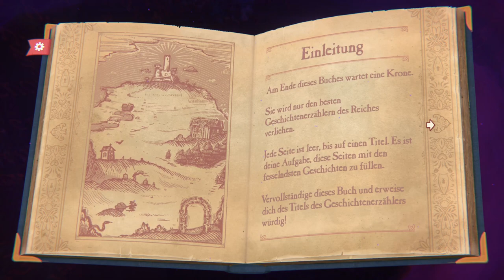Neuer Annapurna Interactive Hit 🥰| Storyteller Let's Play #01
In Storyteller kannst du mit Hilfe einer visuellen Sprache Geschichten erfinden. Das Ziel jedes Levels ist es, eine Geschichte zu erzählen, die zum jeweiligen Titel passt, indem du Schauplätze wählst und Figuren so platzierst, dass sie aufeinander reagieren und durch ihre Beziehungen eine Erzählung entstehen lassen.

Das Comic-Panel-Design und die charmanten Animationen von Storyteller erlauben es dir, im Rahmen der vielen Geschichten zu experimentieren: Ziehe die Figuren einfach hin und her, um zu sehen, wie sich die Erzählung entwickelt!

Spiele mit einer Bibliothek voller Figuren und Themen, darunter Helden und Bösewichte, Drachen und Vampire, Untreue und Rache, Liebe, Lügen, Wahnsinn und mehr! Nutze die leere Leinwand, um Geheimnisse und Wünsche zu manipulieren, Monster zu besiegen oder Menschen damit zu terrorisieren, Liebende zu verraten oder sie zusammenzubringen. Du kennst diese Geschichten – aber diesmal bist du der Autor.

Freundliche Grüsse
SwissAkuyakuLP